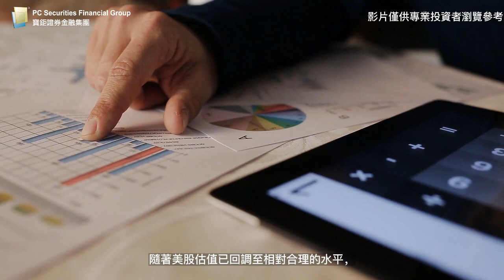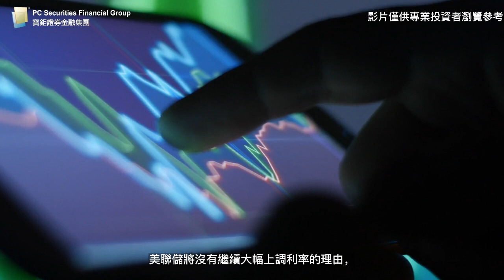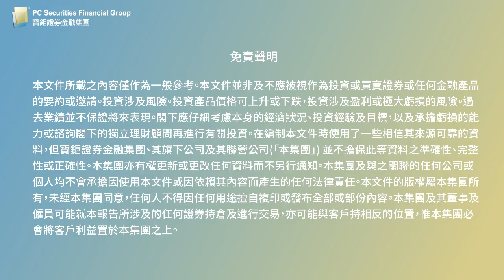【寶鉅2023第一季全球投資指引 – 定期定額投資】-繁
環球央行在一連串緊縮行動後，各國通脹終出現放緩跡象。加上美聯儲未來加息幅度可能不像市場預期激進，並有可能於今年底前進行減息。而內地政府近日大幅解除其疫情放控措施，並繼續透過寬鬆貨幣政策以支撐經濟恢復。2023年首季有什麼板塊值得留意？ 本季寶鉅全球投資指引以「定期定額投資」為投資主題，在多變的金融市場局勢中，繼續為客戶發掘更多投資機遇。

▼立即觀看第一季全球投資指引影片。 如想索取投資指引之電子版，立即留言「+1」，將有專人聯絡您了解更多。

投資涉及風險。以上內容僅供一般參考用途。